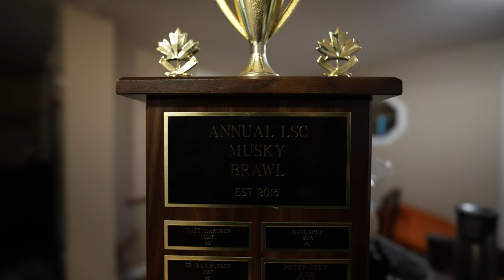Musky Brawl Lake St Clair November 2021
big camera:

4 awesome days with some insane musky folks on lake St Clair this fall. Thanks again to Dave and Graham for coordinating this awesome event. 2022 brawl count down starts now!